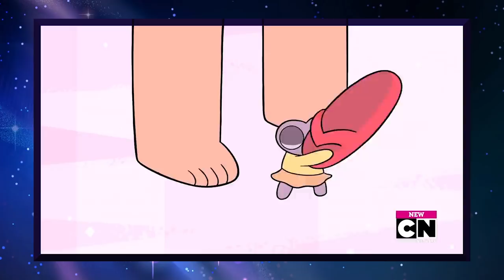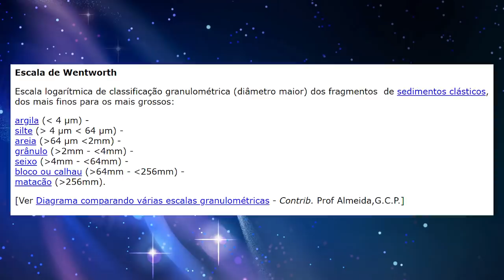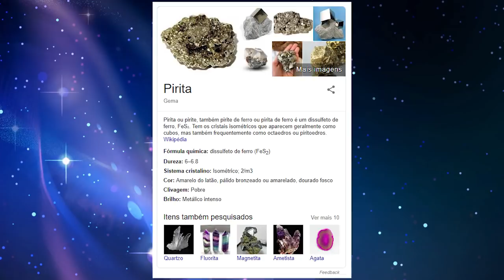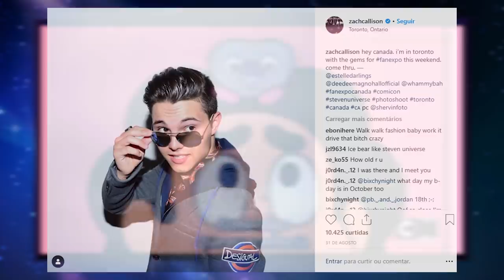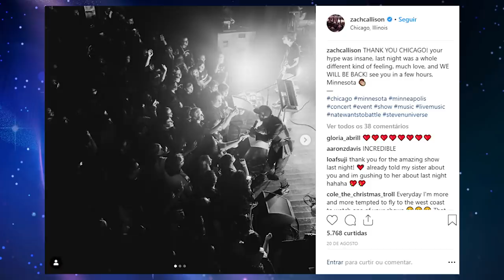SEGREDOS E TEORIAS DO EPISÓDIO FAMILIAR!! (Teorias e Análise)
⭐️●AminoSU: SenhorCometa

:D